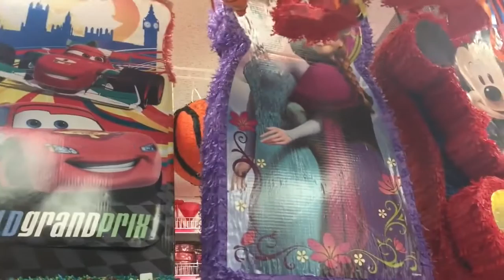BIGGEST GUMBALL MACHINE IN THE WORLD! A Lot Of CANDY Toy Hunt SUPER SOUR WARHEADS Sophia Sarah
Sophia and Sarah visit a huge candy and toy store and go on a candy and toy hunt. They find the biggest gumball machine in the world.

DOC MCSTUFFINS VIDEOS:

BAD KIDS DRIVING CAR AND SPIDERS VIDEOS:

MORE TOYS TO SEE VIDEOS:

BAD BABY VIDEOS:

JOKER GIRL VIDEOS: